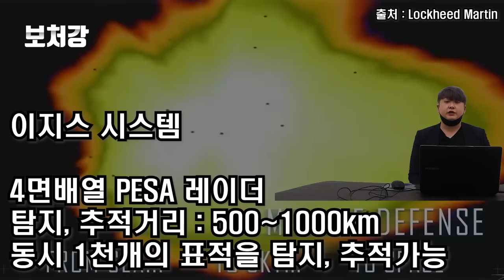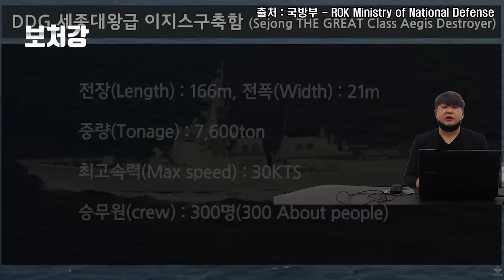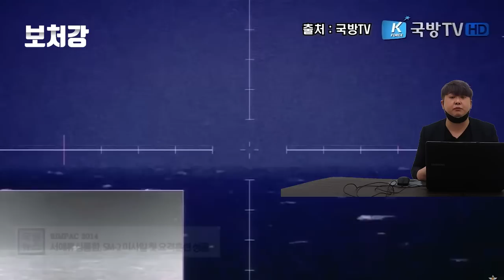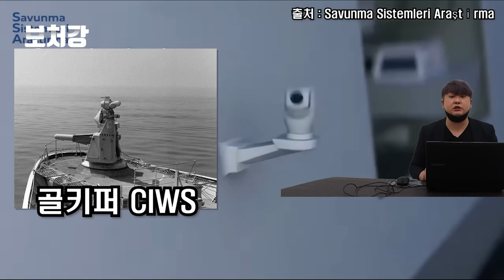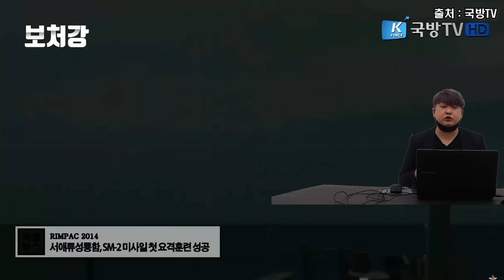한국해군의 유일한 희망, 세종대왕급 DDG - 한국해군의 신비전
영상 출처

Lockheed Martin

엠빅뉴스

돌발티비

국방부 - ROK Ministry of National Defense

국방TV

Savunma Sistemleri Araştırma

KDN

Spaz Sinbad